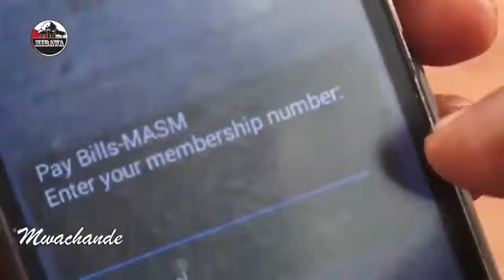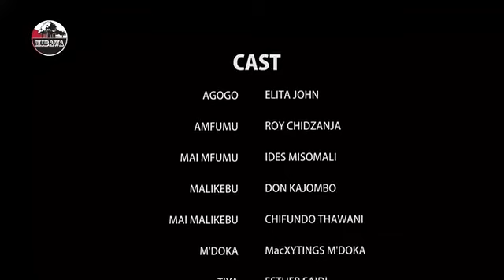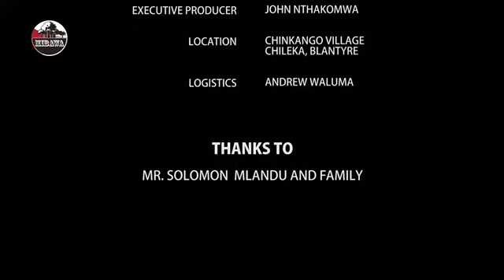MWACHANDE PA MIBAWA TV KUMADZULOKU 21 NOV 2020